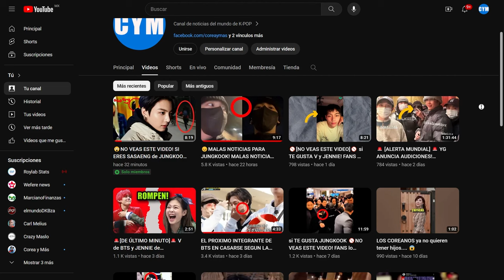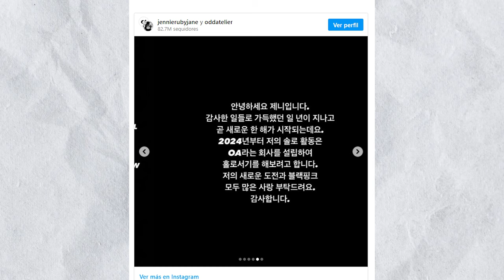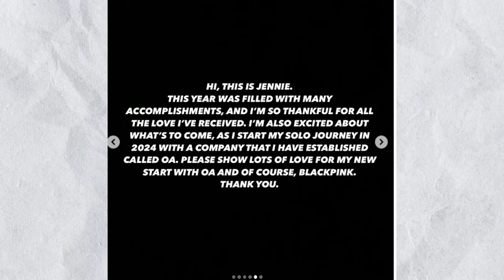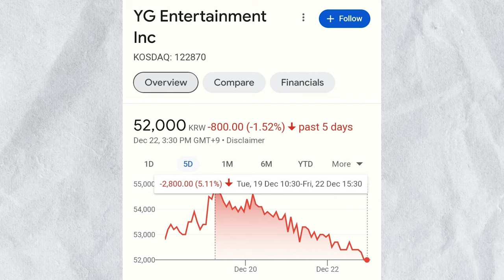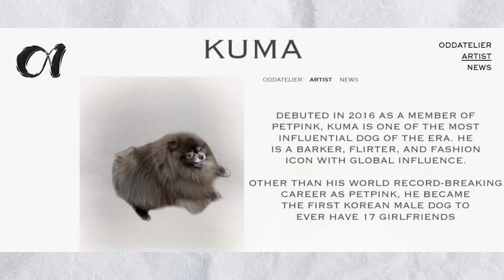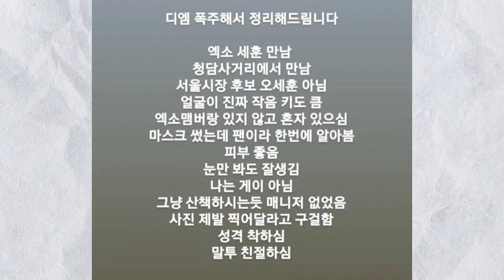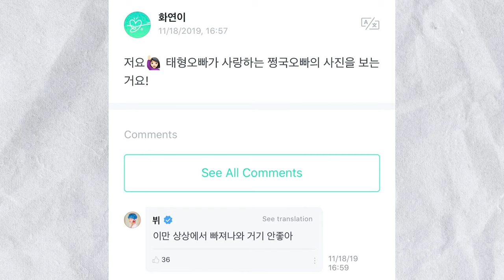🔥[DE ÚLTIMO MINUTO] SE CONFIRMAN los RUMORES de JENNIE! V reacciona a cuando los ENVIARON a el y a..